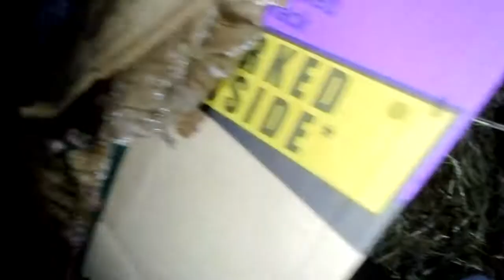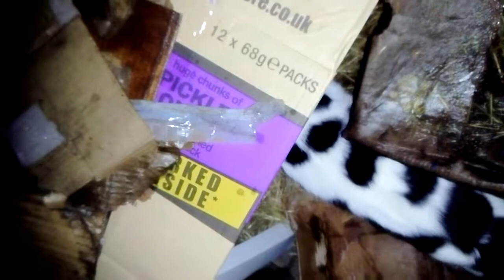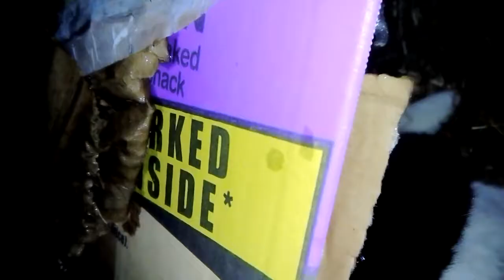Rescue Feral Cats eating Scrambled Eggs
My Feral Rescue Cats, Sunday /21 /January /2018 20:09